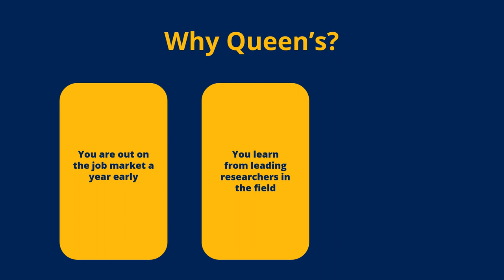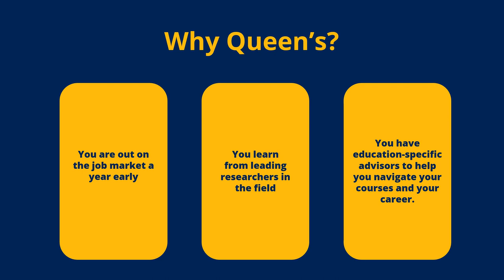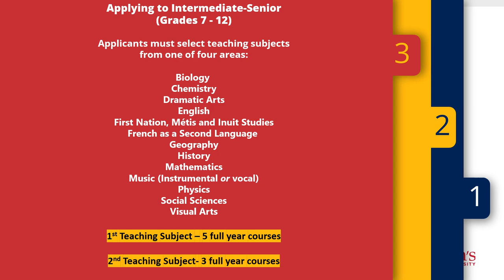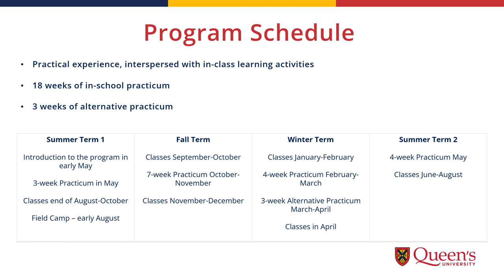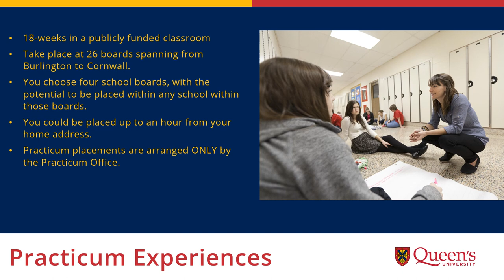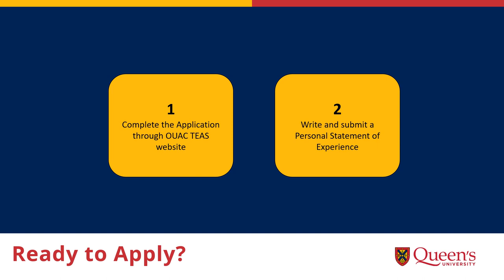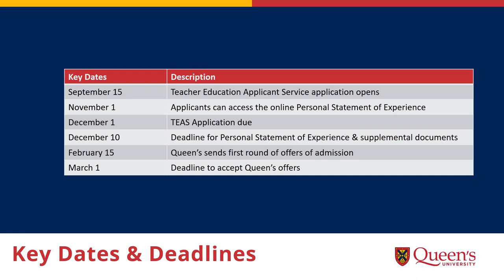Outdoor and Experiential Education at Queen's University - Teacher Education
This program is designed to introduce teacher candidates to the variety of ways in which outdoor and experiential programs can be offered in various school and community settings.